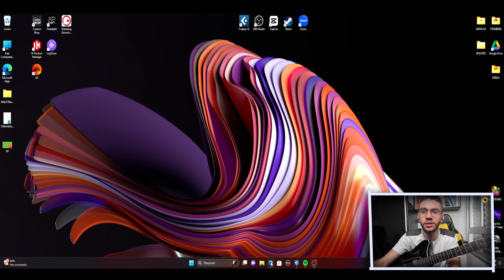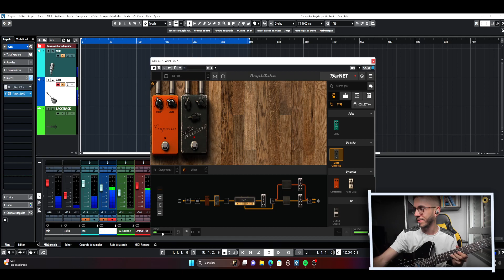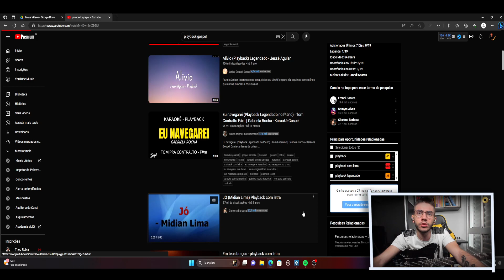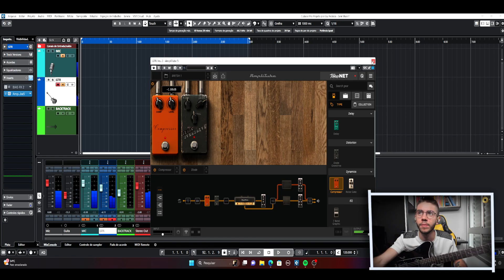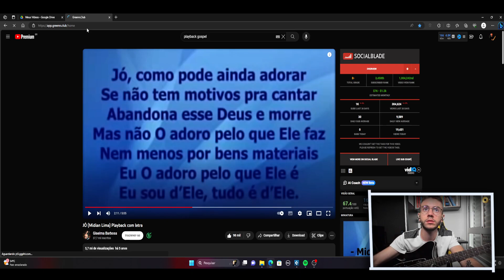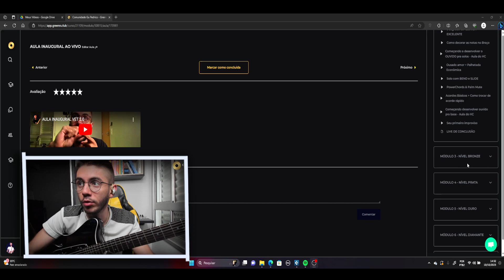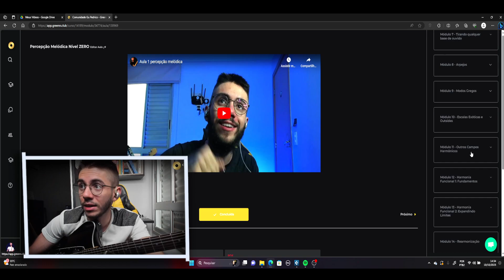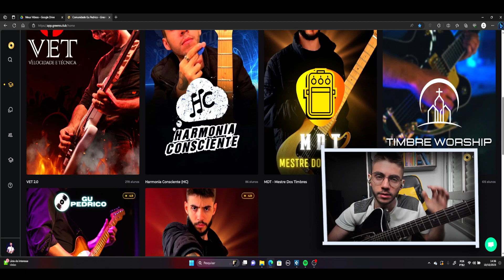FAZENDO A GUITARRA CANTAR com músicas ALEATÓRIAS e no IMPROVISO